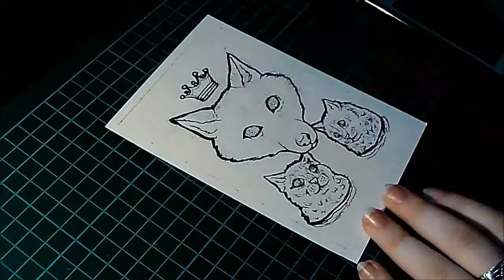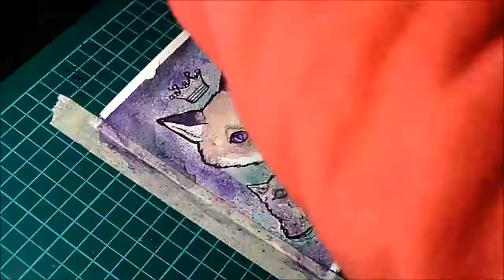'Psychadelic' Watercolour Painting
★:ﾟ*☆※☆:ﾟ*★
★:ﾟ*☆※☆:ﾟ*★